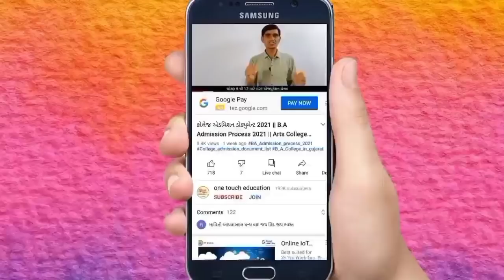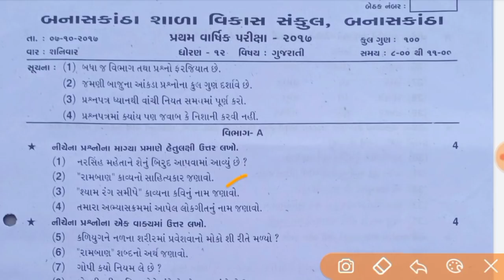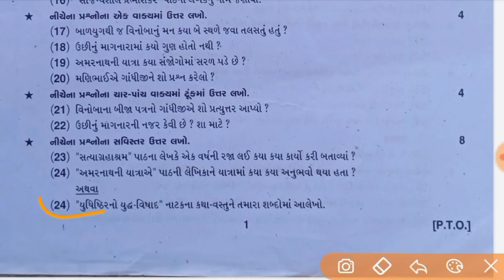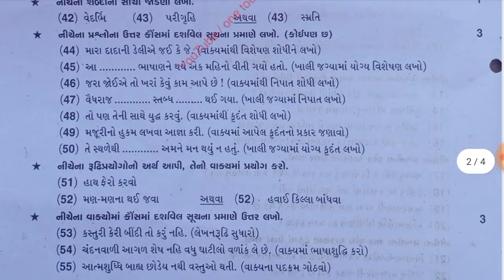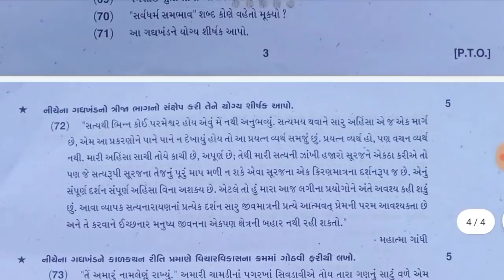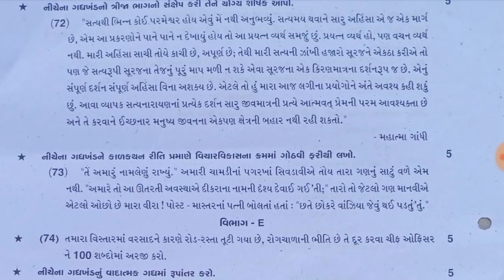std 12 gujarati first exam paper October 2021 || std 12 gujarati first exam imp questions 2021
Std 12 gujarati most imp mcq and one 1 marks questions first exam october 2021